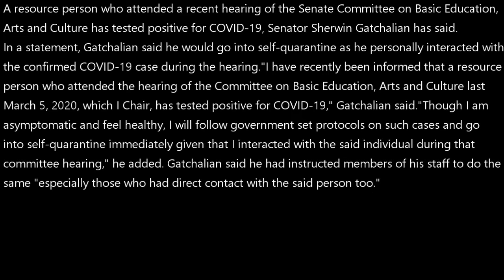Gatchalian to quarantine self after Senate resource person gets COVID 19